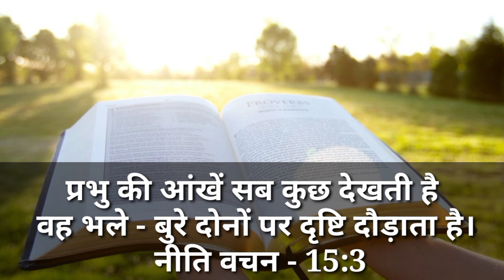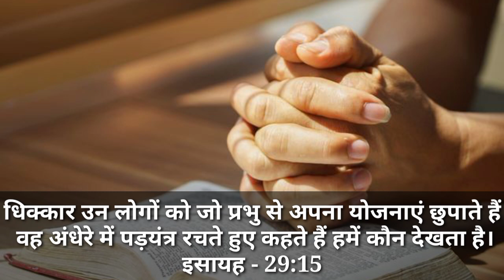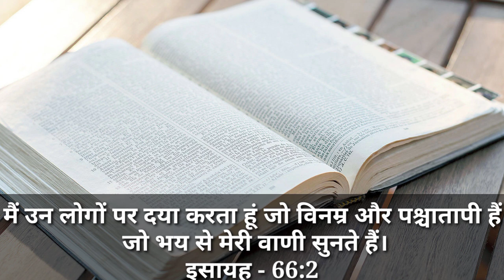अगर आप भी पाप करते हैं तो इस वचन को हमेशा याद रखें कभी भी पाप नहीं करेंगे ।